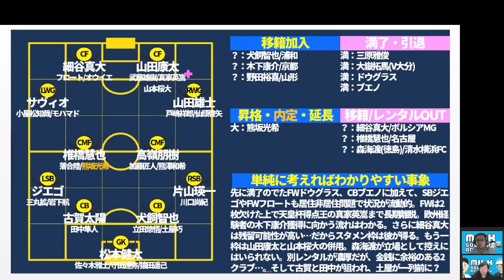【熊本MF平川怜磐田移籍決断へ】東京V森田晃樹残留/鹿島MF荒木遼太郎FC東京確定により＆奈良FW浅川隼人が松本へ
明日の夜は！
マーさんがJ2党さんに出演するぞ！